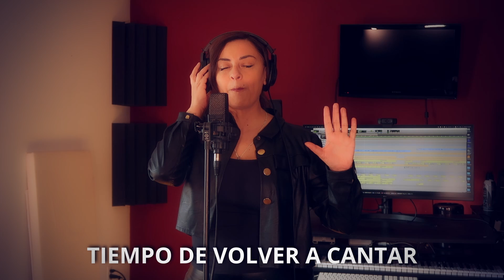Cada Diciembre /Every December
Cada Diciembre/ Every December  (Paulina Aguirre & Antonio Sol)
Producción: Pablo Aguirre
Mucho Fruto Music Publishing
Con Limón Music  PUblishing

Every December
I’m back to a place
Where the season takes hold of my heart
All my mistakes or the moments I miss
They all seem to tear me apart

Why do I take on this grief
I know there’s a choice to believe

Chorus

A chance to find a peace inside
No returns I’ll follow the signs
Put away regret
Forgive instead
On Christmas Day
All else can’t wait just the same

It can wait
Me cuesta tanto perdonar
How I wish I could get back in time
Ayúdame

Tiempo de volver a cantar
encontrar la paz
El amor
Esta Navidad
encontrar la paz
El amor
Esta Navidad
Put away regret
Forgive instead
On Christmas Day
encontrar la paz
El amor
Esta Navidad

Hoy volveré
A empezar
All else can wait
Hoy volvere Uuuuuu